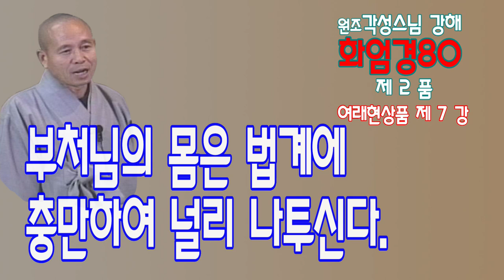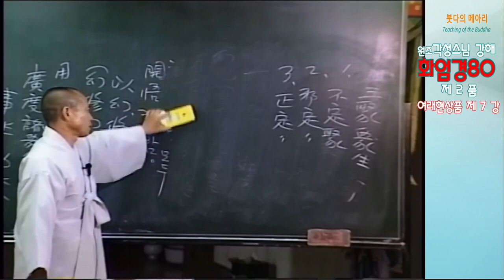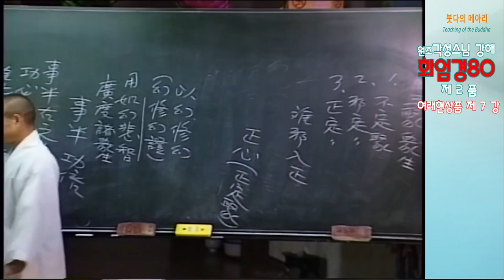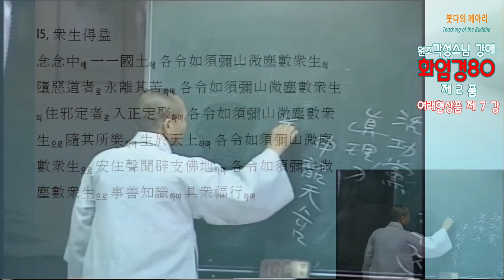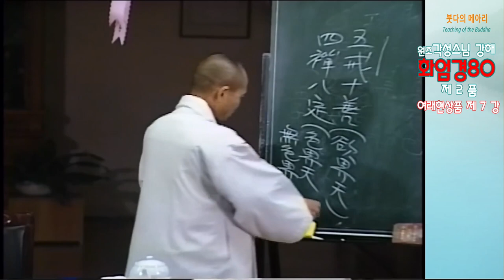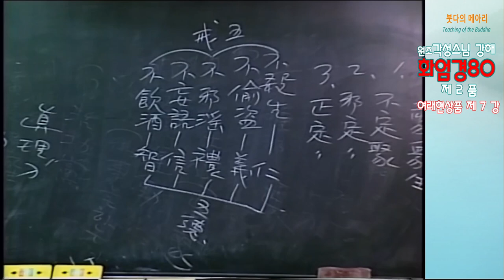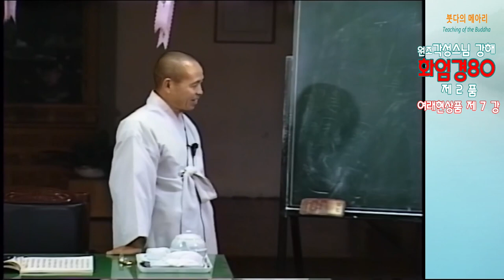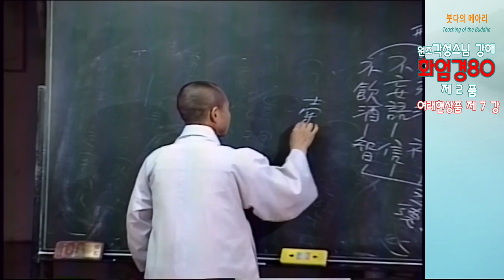각성스님 강해_화엄경80 제2품 여래현상품 제7강 / 부처님의 몸은 법계에 충만하여 널리 나투신다.